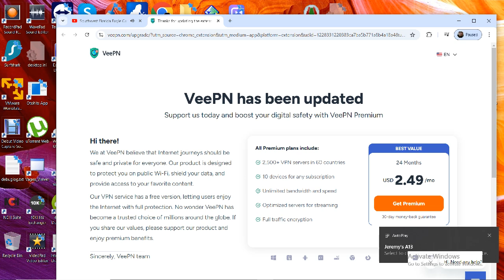SWFL Bald Eagles 09/24/2024 13:37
VeePN popup appeared during the duration of this recording, since I never checked until many hours later (after it was past 12:00:00 in the live stream).